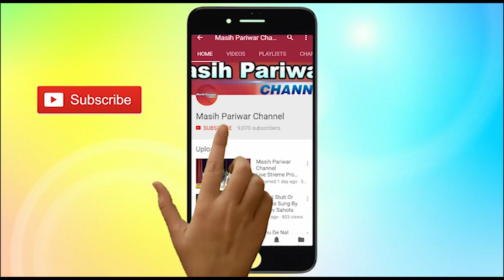Special Thank's to Masih Pariwar Channel From Brother Mahi King Chris, Delhi